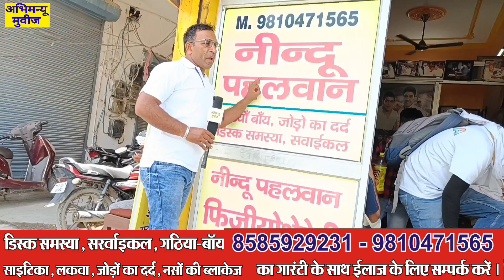हाथ लगाते ही बी"मारी गायब |ये पहलवान झाड़ा लगा रहा है क्या | पहलवान है या जादूगर